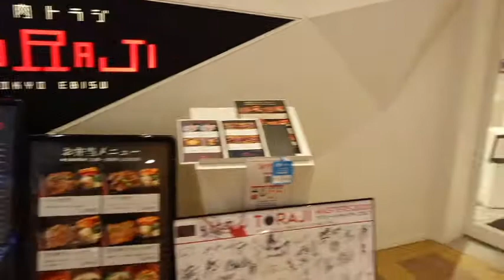【焼肉トラジ イクスピアリ店】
先日、イクスピアリ内にある　「焼肉トラジ」　さんで食事しました。
厚切りの肉にこだわったお店と知らず、ちょっと注文し過ぎました。
「特急レーン」で料理や素材が運ばれてきます。